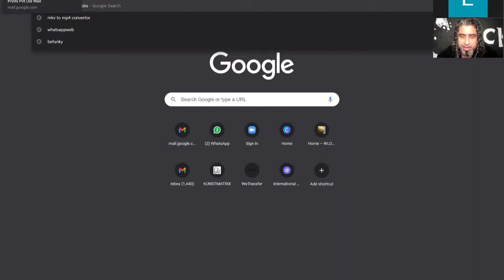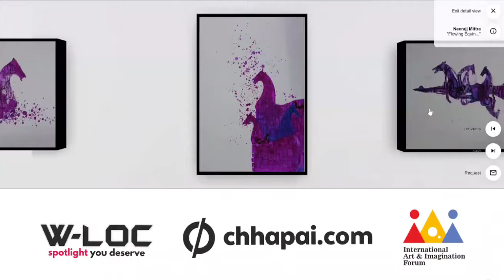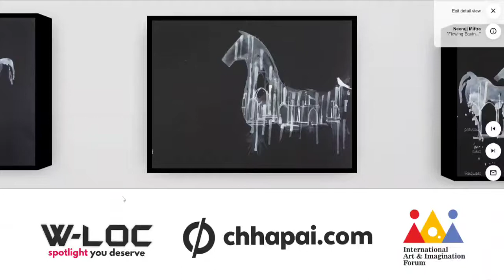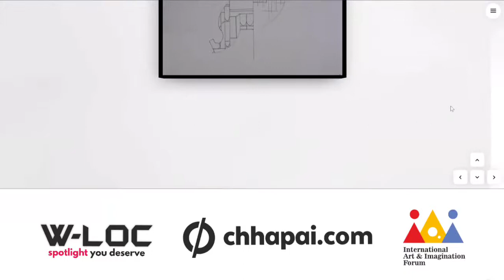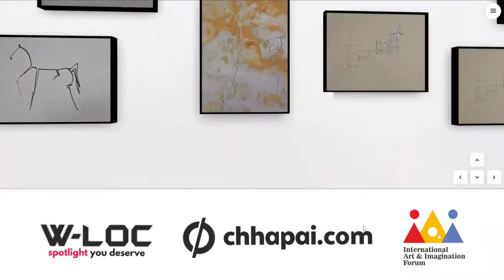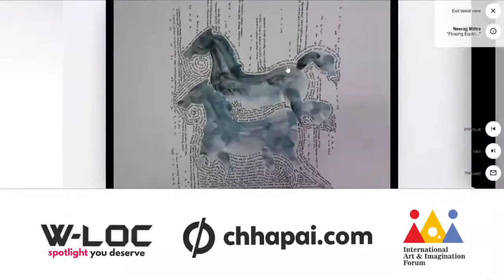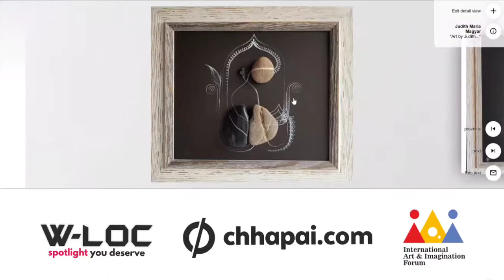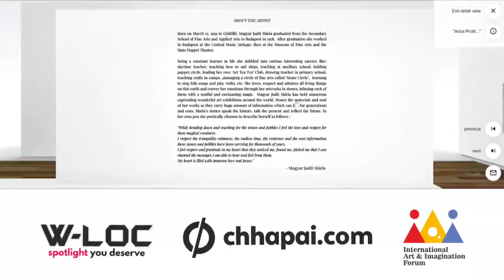WLOC 2020, Curated Art Walk by Neerajj Mittra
First of its kind curated art walk at WLOC 2020. Our creative director Mr Neerajj Mittra takes you to the curatorial journey into 3 virtual galleries.

New to Chhapai.com?

We’re an online print and design company. We love great design and believe it can work wonders for every business, no matter their size. That’s why we make it simple for our customers to create beautiful, bespoke business stationery.

We print a range of premium business stationery designed to help you stand out from the crowd. Our products are specifically designed to show your customers about how you care about minute detail – because we do as well!

Thanks